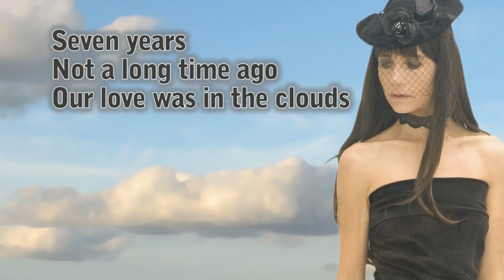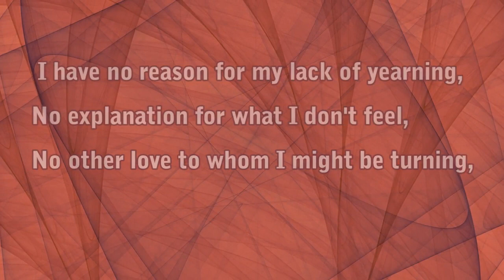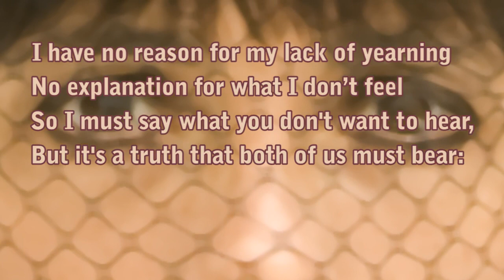Love in the Clouds - Lea Rossetti, Ivan Belozerov, Nicholas Gordon - Female Vocal Dubstep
Lead melody, lyrics adaptation & vocals by Lea Rossetti aka Leah
(María Lea Rossetti, Rosario, Argentina)
Lea Rossetti:

Original soundtrack by Ivan Belozerov
(aka MusicDream, Omsk, Russia)

Original poems and speech by Nicholas Gordon
(New York, U.S.A.)

Leah's voice recording/editing, photos, abstract images and presentation by Sergio Schnitzler aka Yio

Lyrics:

Seven years...
Not a long time ago
Our love was in the clouds
So high
So perfect...

I love you, but I'm not in love with you.
I want your friendship minus your desire.
I would not lead you falsely or betray you.
I feel the tenderness, but not the fire.
I have no reason for my lack of yearning,
No explanation for what I don't feel,
No other love to whom I might be turning,
No anguish to suggest this isn't real.

Seven years! Is that the famous itch?
Each marriage tells a story all its own.
Very few can hitch without a hitch.
Enduring love, however, needs a home.
Nor can a couple couple long without
Yearning for some token of the heart.
Ecstasy is not what love's about.
A passion is made permanent by art.
Rejoice, then, in what heart and mind decree!
Seven is good luck -- so may it be!

So I must say what you don't want to hear,
But it's a truth that both of us must bear:

I love you, but not
As I did before